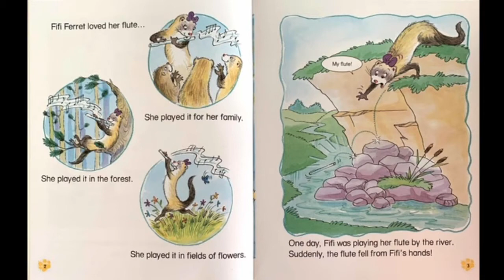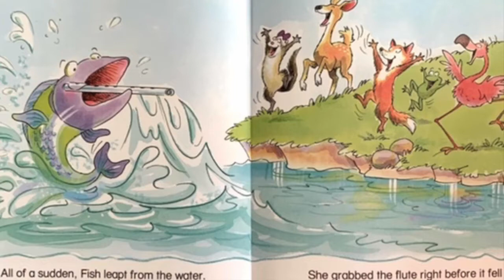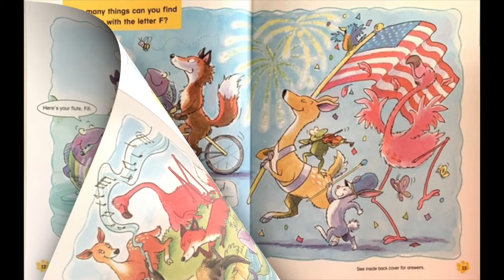Fifi Ferret's Flute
Read Aloud Book for Letter Ff